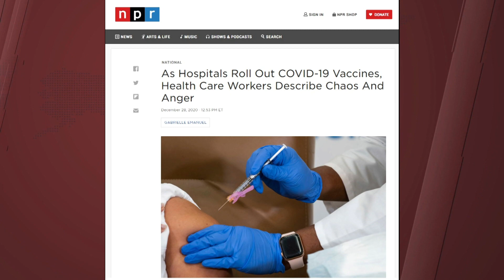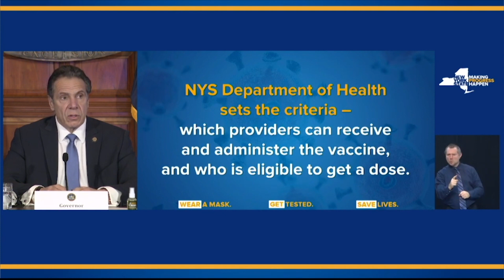Biden slams Trump administration over vaccine rollout pace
As Vice President-elect Kamala Harris takes her first dose of the COVID-19 vaccine on Tuesday, President-elect Joe Biden raises concerns over the slow pace of vaccinations across the country. North America Bureau Chief TJ Manotoc reports.